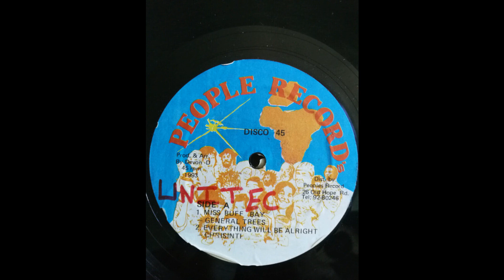Chrisinti - Everything Will Be Alright